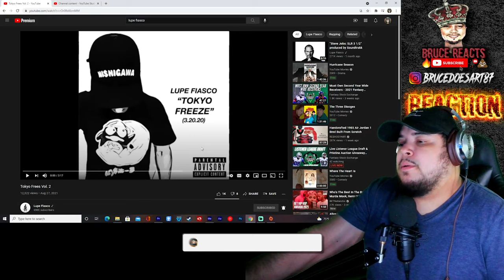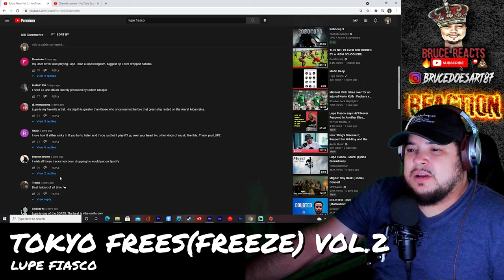Lupe Fiasco- TOKYO FREES (FREEZE) VOL. 2 REACTION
Tell me what you took from this..